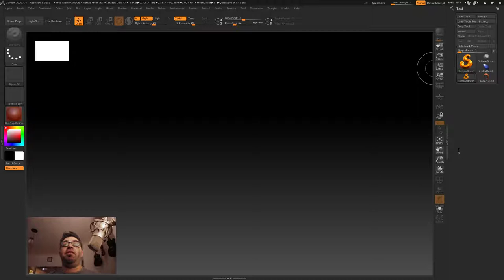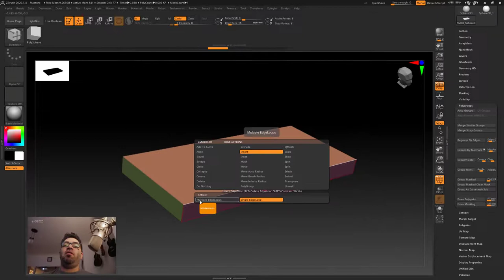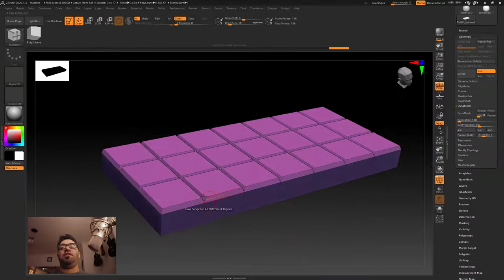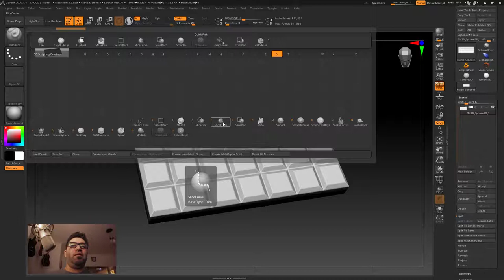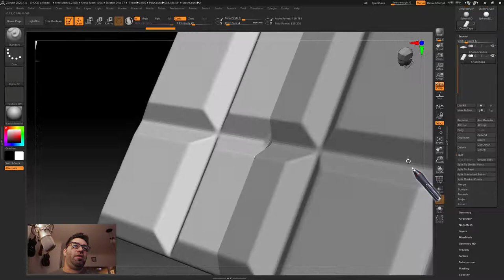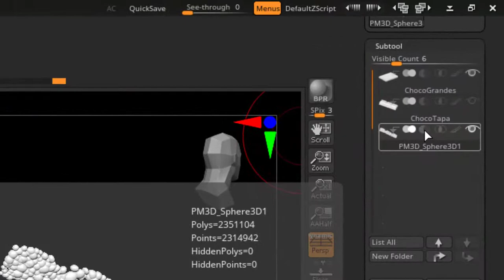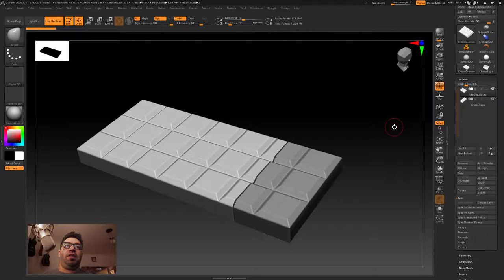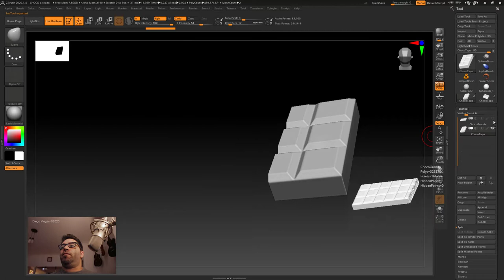Cómo crear un chocolate aireado en Zbrush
Podrá no ser el típico video de bichos en Zbrush, pero ¿En que otro lugar podrías aprender a usar Zbrush en un producto para publicidad? Bueno, por ejemplo en este video!
Cubriendo Zmodeler y Live Boolean para llegar al resulado final

00:00 Intro
00:50 ¿Donde está la primitiva QCube para modelado poligonal?
02:15 Empezando a modelar el LowPoly
03:45 Herramienta de loops
06:35 Crear polygroup temporal
07:00 Inset
09:30 Aumentando los puntos / polígonos
11:24 Cortar el chocolate en 2 partes
16:30 Agregando las burbujas
20:00 Live Boolean
21:11 Obtener el mesh final mediante boolean